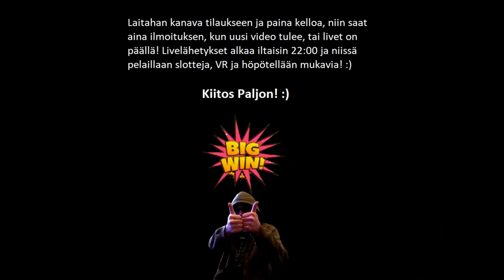Jauheliha - Kebab - Jalmari